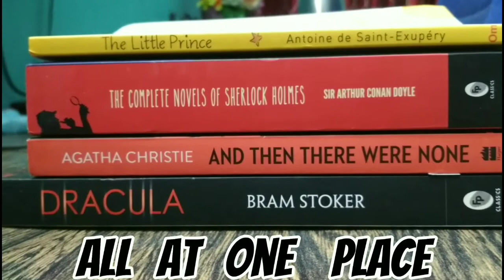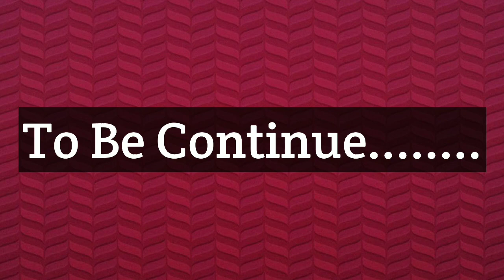The Silent Patient Hindi Explanation Part 11